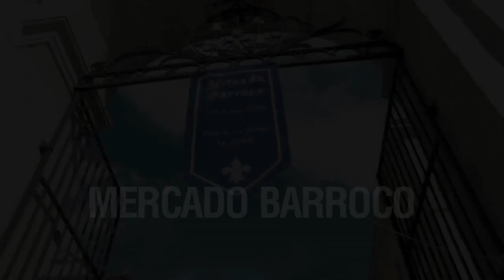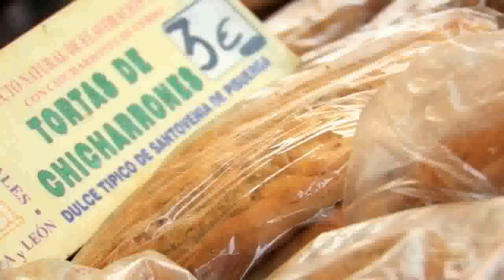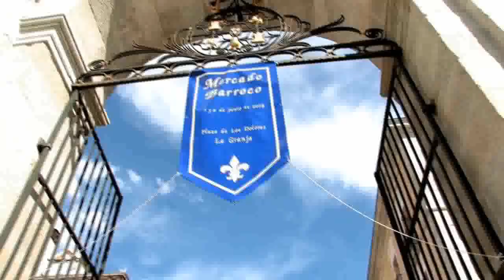Mercado Barroco La Granja - Teatro Destellos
La Compañía Teatro Destellos, a través del Grupo de Empresas Destellos de Historia, y contando con el soporte del F.I.T.E.C. (Festival Internacional de TEatro de Calle), realiza Eventos y Recreaciones Históricas, poniendo el énfasis de los mismos en el programa artísticos y un nuevo concepto de espectáculo en espacios abiertos... el "Open Stage".